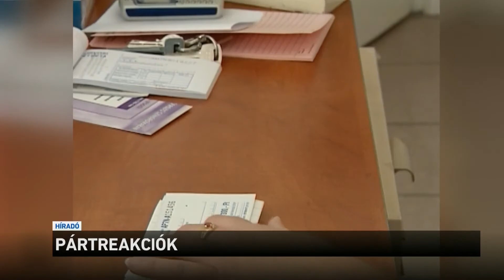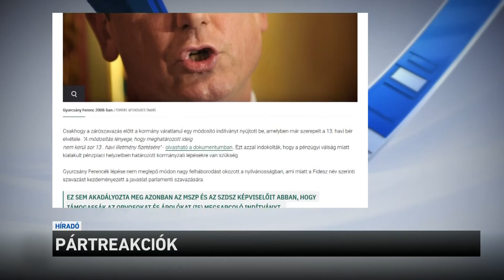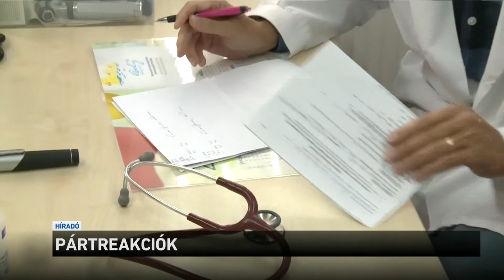Pártreakciók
A béremelésről szóló törvényt végül egyhangúlag fogadta el az Országgyűlés, tehát mindenki igennel szavazott. Előtte azonban a parlamenti vitában, illetve az elmúlt napokban több ellenzéki képviselő bírálta a javaslatot. A baloldali pártok több ágazatban, több dolgozónak, gyorsabban és több pénzt adnának. A Fidesz szerint ugyanez a baloldal egyszer már tönkretette az egészségügyet, és "megalázóan alcsony bérért" dolgoztatta az orvosokat.